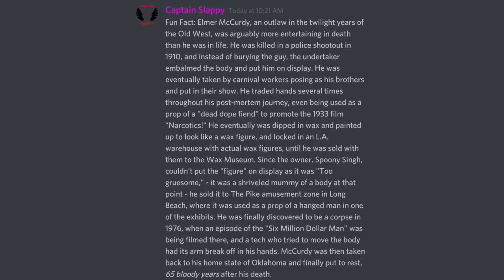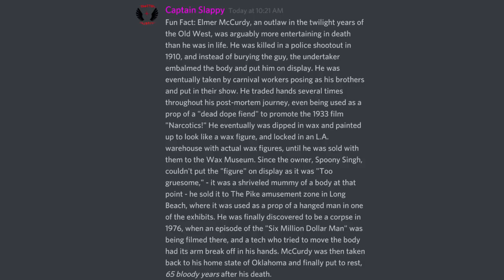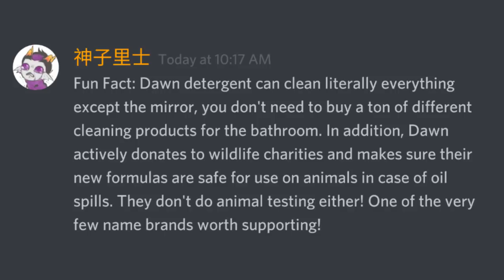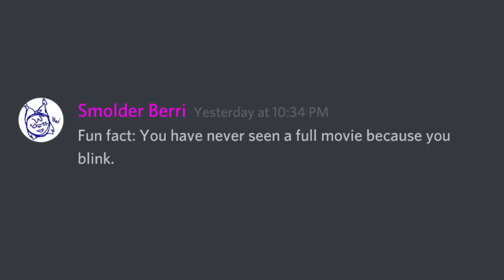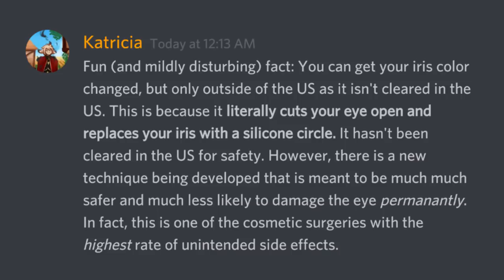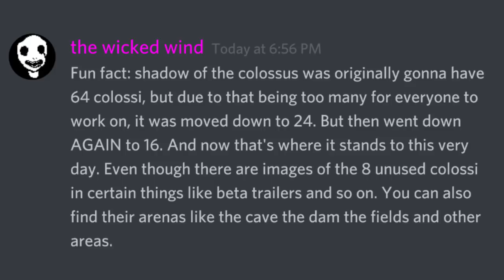Fun Facts With Discord #18